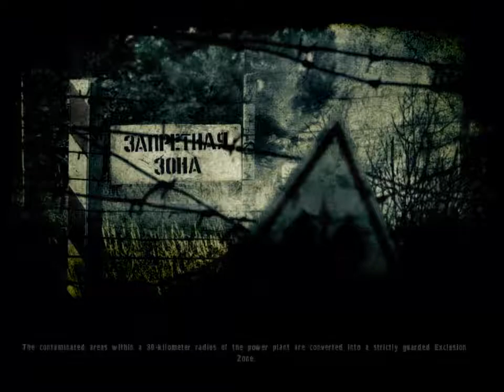S T A L K E R Call of Pripyat Walkthrough Gameplay Part 1 (Action Games)GproWalkthrough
S T A L K E R  Call of Pripyat: Beigning of the game Intro

Walkthrough Gameplay Part 1 includes Chapter 1: Beigning of the game Intro S T A L K E R  Call of Pripyat  Walkthrough for PS4 Pro, Xbox One X and PC. S T A L K E R  Call of Pripyat Gameplay Walkthrough will include a Review, all Missions, Chapters, Bosses, New Gameplay and the Ending of the Single Player.
(Action Games)GproWalkthrough

ABOUT THE GAME:

The new episode of the most internationally successful S.T.A.L.K.E.R. series seamlessly connects to the first part of the Shadow of Chernobyl.

S.T.A.L.K.E.R.: Call of Pripyat is a first-person shooter survival horror video game developed by Ukrainian video game developer GSC Game World for Microsoft Windows. It is the third game released in the S.T.A.L.K.E.R. series of computer games, following S.T.A.L.K.E.R.: Shadow of Chernobyl and S.T.A.L.K.E.R.: Clear Sky, with the game's narrative and events following the former. It was first published in the CIS territories by GSC World Publishing on 2 October 2009, before later being released by bitComposer Games in Europe in November 2009, and in North America and Australia in February 2010.